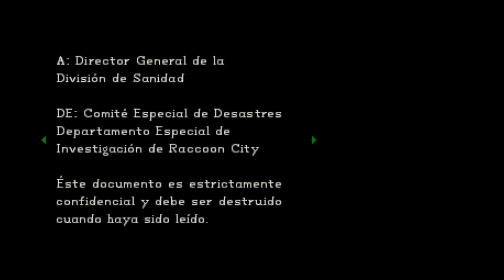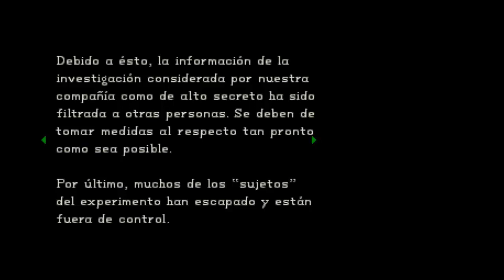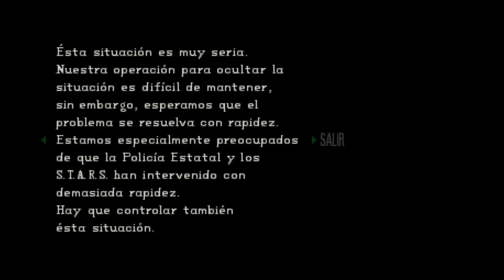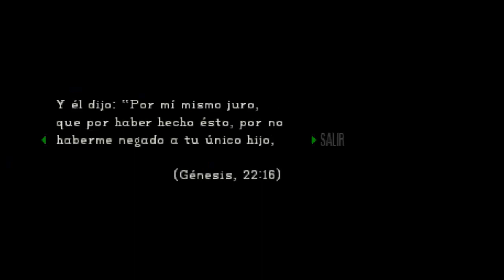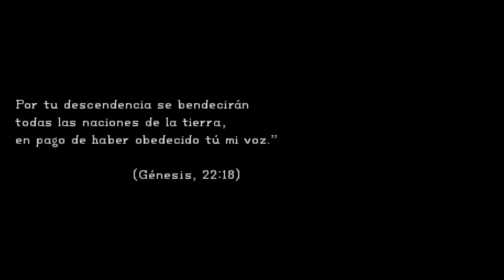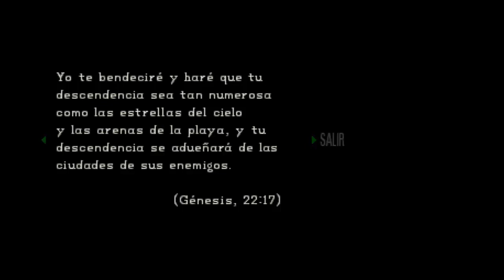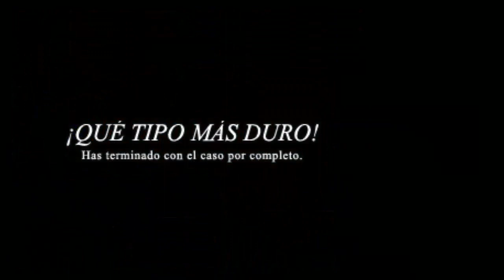RESIDENT EVIL DIRECTOR´S CUT | ESPAÑOL | Chris Gameplay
¡Bienvenidos retroadictos!
Aquí os traigo el último capítulo de Resident Evil Director´s Cut, concluímos el horror en la mansión con el personaje Chris Redfield. Aprovecho para recordaros que próximamente subiré el gameplay con Jill Valentine.
¡Que lo disfrutéis y apoyadlo con un buen like y un sub!